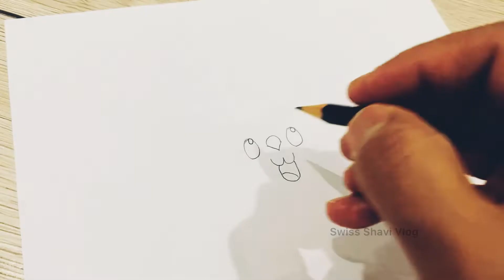How to draw Unicorn Cat in Tamil | தமிழில் யூனிகார்ன் பூனை வரைதல் | Easy drawing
Drawing is our favorite thing to do together, plus art is always better with friends. Follow along with us and learn how to draw Hello kitty!
Art Supplies ~ This is a list of the supplies we used, but feel free to use whatever you have in your home or classroom.
~Sharpie (or something to draw with)
~Pencil and eraser
~Paper (we use marker paper)
~Markers to color with (we use crayons)
~Colored pencils (sometimes we also use Prismacolor colored pencils)

Hai Everyone,
Hope u all enjoyed watching this video. Thank u so much for watching my videos. Keep supporting me always. Feedbacks are most welcome. Kindly share ur suggestions.

Always keep supporting us.
with lots of love
from
swiss shavi vlog